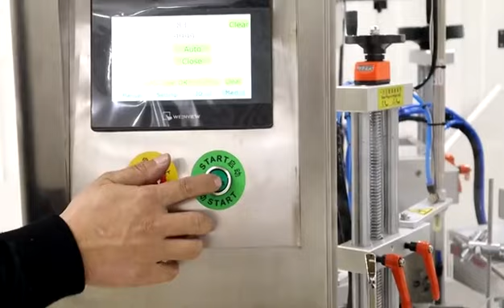how to use automatic laminated/plastic tube Ultrasonic tail sealing machine working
automatic laminated tube Ultrasonic tail sealing machine
The ultrasonic sealing machine is a high-quality, high-performance liquid, paste container filling and sealing packaging machine. It is need to manually put the tube machine, automatic color detection, automatic filling, automatic sealing, automatic cutter, finished a series of automatic output function. PLC programmable machine uses advanced touch interface, optical tracking, automatic positioning, so that the overall operation more simple, perfect, enable enterprises to improve production efficiency, reduce labor intensity and improve the device of choice for packaging grades. Please read the following instructions to facilitate the device before starting a thorough understanding of the characteristics of the various functions, procedures, and use operations.

Power supply: AC220V 50/60HZ single phase
Power: 2000W
Capacity: 20-30tubes/min
Filling Range: A:3-30ml       B: 6-60ml           C: 10-120ml    D: 25-250ml
E: 250-500ml (Customer made available)
Sealing Dia.: 10-50mm
Max. Height: 200mm
Dimension: 1700*1370*1650mm
N.W: 350kgs